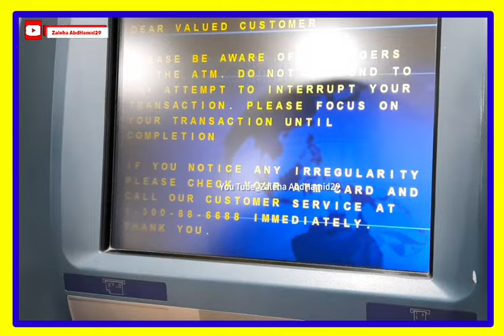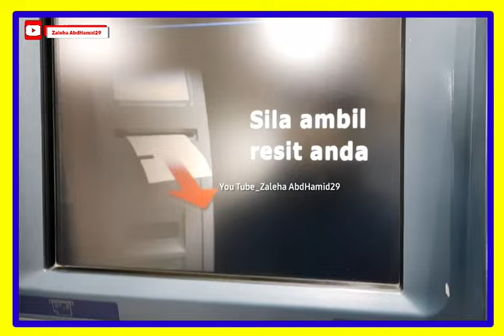cara bank in duit maybank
UMAT ISLAM JOM BERSELAWAT
KE ATAS JUNJUNGAN BESAR NABI MUHAMMAD SAW